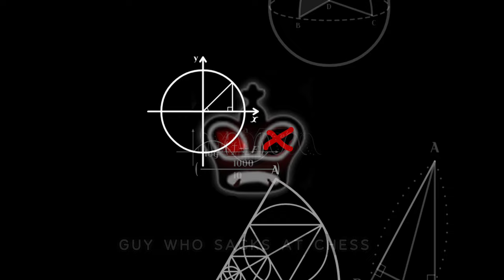How to sac in chess 2 (Max Lange Attack)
Episode #2 of the series 'How to sack at chess"

In this one we are going to look at a rare trap and sacrificing possibilities in Max Lange attack opening.

Btw I'm using Lichess website extension called Lichess Tools, and if you haven't heard of it yet, you should definitely check it out!

Here is a study containing all the moves and more.

0:00 Intro + opening moves
1:06 The super rare sideline
3:13 Trap to win very quickly
4:45 Ngxe5 most common line
6:48 Black is surviving with Qe7
7:16 Phil Collins singing :D
7:58 d6 blunder
9:00 h6 blunder
11:07 a6 blunder
12:35 Bxa3 mistake
13:40 additional thoughts